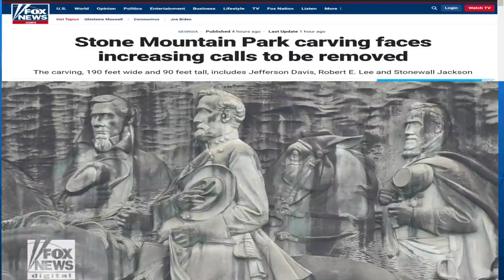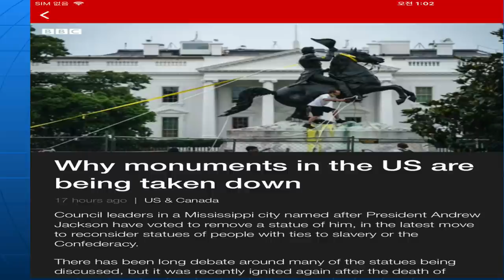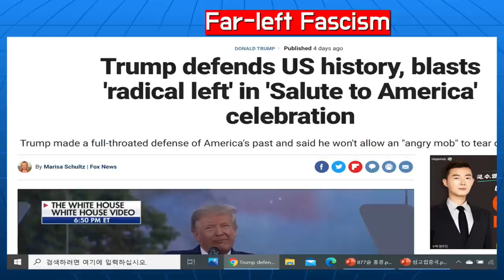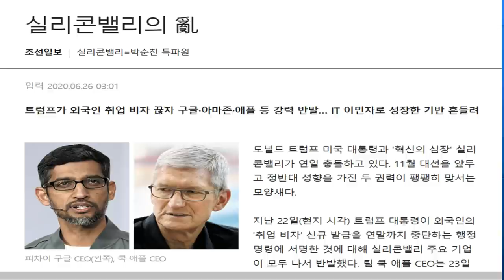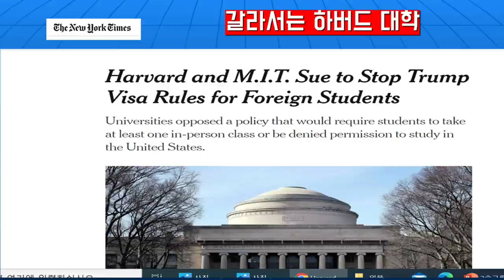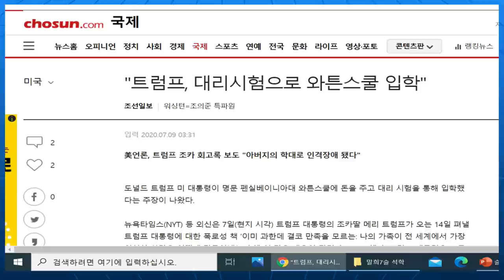분열의미국,정말흔들리나?Silent다수의반격!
재미있는지식tv#미국역사#인종갈등#트럼프#